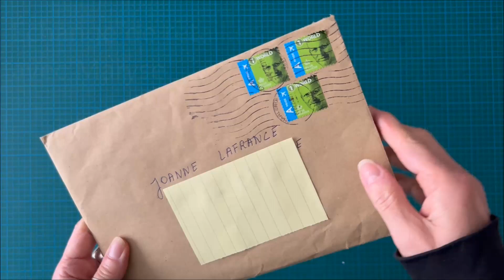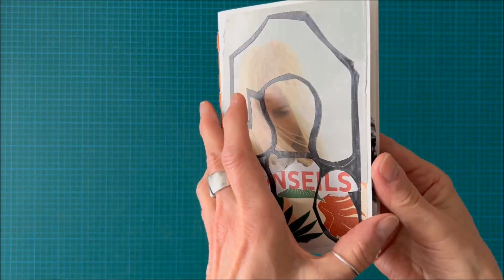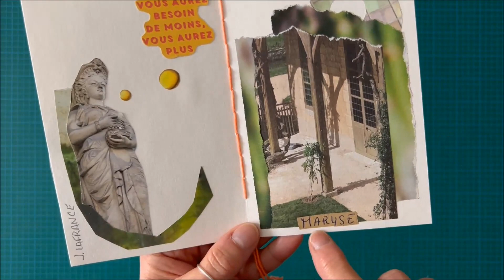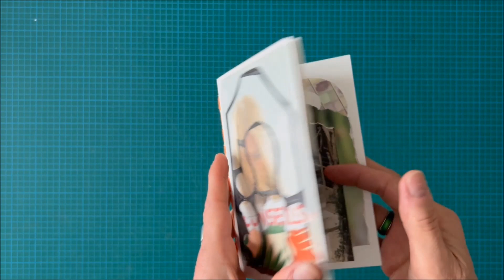Nouveau SCRAPZINE 🥳 Échange de retailles avec MARYSE de BELGIQUE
Nouveau SCRAPZINE - Échange de retailles avec Maryse de Belgique  ✂️ 🧡 ✂️ des petits trésors de retailles qui ont traversées l’Atlantique :) Un gros MERCI Maryse pour cet échange inspirant!

Bonne écoute!

C'est gratuit et la meilleure façon d'aider ma chaîne à grandir pour qu'elle puisse inspirer le plus de gens possible. On a tous besoin de petits moments zen :-) Clique aussi sur la cloche de notification pour ne rien manquer; je publie chaque semaine.